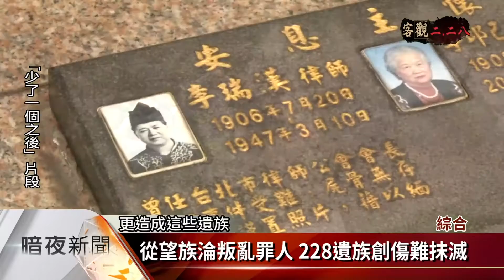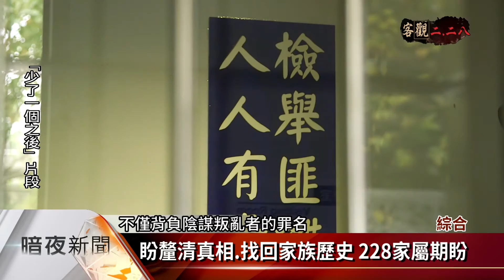從228事件 看見受難者遺孀的堅韌面【客家新聞20170302】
二二八事件造成台灣菁英階層因此隕落，像是苗栗竹南的李瑞漢律師和李瑞峰兩兄弟，花蓮張七郎議長和兒子張宗仁、張果仁，他們的生命在當時結束，但遺孀和子孫，從人人稱羨的望族轉變為「陰謀叛亂者」後代，受難者成為家族的禁忌，而文學家楊逵，發表和平宣言入獄後，妻子葉陶獨自扛起一家的重擔，他們家庭陷入困境，還要遭受外界異樣眼光，以及無時無刻的政治思想監控。